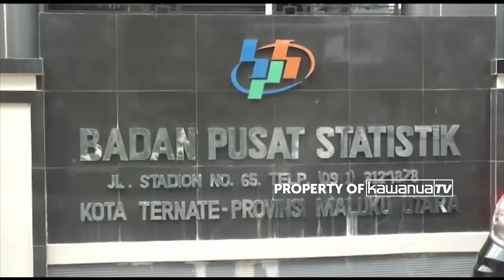KELOMPOK KOMODITAS ALAMI DEFLASI | KAWANUA SORE